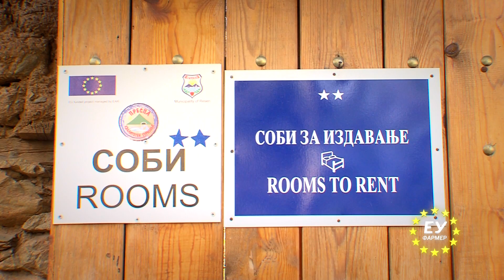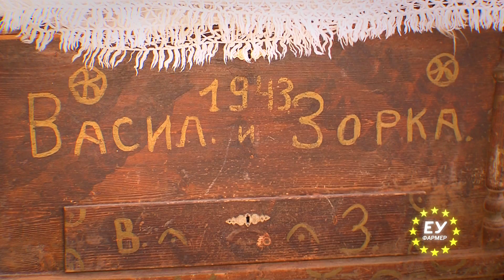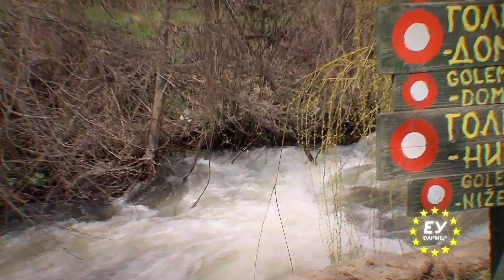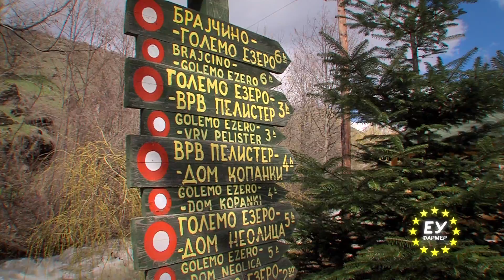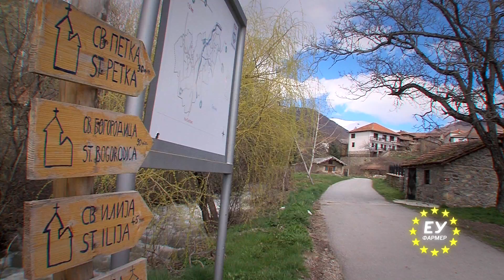EU Farmer - faza 2 - epizoda 18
EU Farmer: Dokumentaren serijal za modernizacija vo zemjodelstvoto, faza 2

Epizoda br. 18 - faza 2 "рурален туризам"